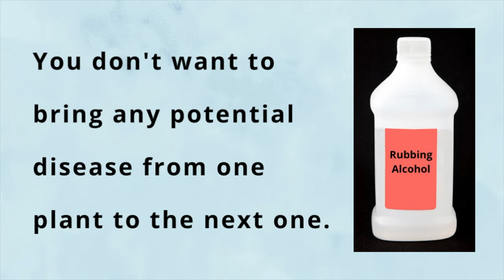Spring Garden Cleanup: Pruning Perennials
It’s time for the Spring garden cleanup! In this video, I’m pruning perennials for the Spring and Summer seasons. I prune ten different perennials, each with specific cleanup needs, to show you how easy it is to tidy up your own perennials! I’ll remove dead stems left in place during Winter to protect the plants, and tidy up other perennials that don’t need much cleanup at all.

Important note: When pruning different plants in one session, make sure to clean and disinfect your hand pruners in between plants. I dip my hand pruners into a mason jar filled with Isopropyl Alcohol (rubbing alcohol), then wipe the pruners dry. Be careful of the fumes, and keep the isopropyl alcohol away from children and pets.

Chapters:

0:00 - Intro
0:28 - Disinfect your pruners!
0:44 - Blue Star Kalimeris (False Aster)
2:36 - Totally Tangerine Geum (Avens)
4:12 - Ornamental Alliums
4:44 - Verbena Bonariensis
6:20 - Geranium Rozanne (Perennial Geraniums)
7:24 - Cat’s Pajamas Catmint
8:29 - Veronica (Speedwell)
9:52 - Sedum Autumn Fire (Upright Sedums)
11:56 - Candytuft (Iberis)
12:27 - Russian Sage Superba (Perovskia)
13:11 - Pruning Videos Playlist info

This video playlist includes pruning demos and tips on Hydrangeas, Knock Out Roses, Dappled Willow, Butterfly Bush, and more.

🌱  MY FAVORITE GARDEN GLOVES  🌱

These are my favorite garden gloves -- and I've tried quite a few -- which protect my hands when doing gardening chores!

🌱  MY FAVORITE HAND PRUNERS  🌱

Fiskars Hand Pruners

🌱  MY FAVORITE GARDEN KNEELER  🌱

Garden Bench Kneeler

I’ve been using this garden bench kneeler since 2018. It helped me return to gardening after a double-hip replacement. This garden kneeler is still in perfect condition and I use this a lot!

You can see all of my favorite gardening tools, gardening books and gifts on my Amazon